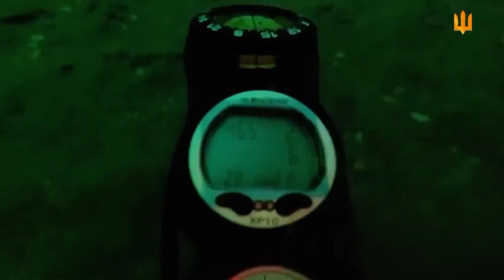Ukrainian special forces￼